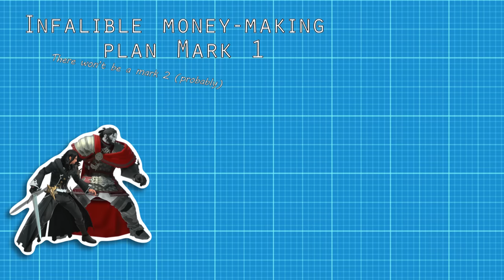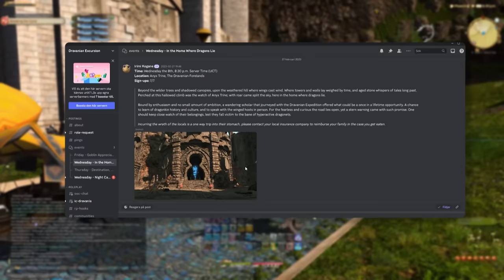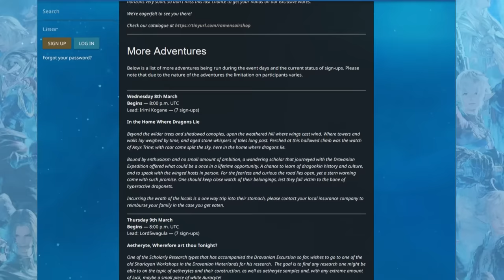Final Fantasy, but we RP walk for 5 days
A Final Fantasy RP story about a 5-day journey across Heavensward

"Today's Dinner" from Fate/Stay Night OST
"Missing Pages" from Final Fantasy XIV OST
"Bliss" from Final Fantasy XIV OST
Duskwood theme from World of Warcraft OST
"Chiisanamochabako" from Sunrider Academy OST
"Flibbertigibbet" from Final Fantasy XIV OST
"Repeated World (M)" from Sharin No Kuni OST
Theme of Tiger Dojo from Fate/Stay Night OST
"To The Sun" from Final Fantasy XIV OST

About joining RPs:
So a number of people, have asked me about how to join roleplay events like this one. In my experience, most open RPs are announced and organized through discord servers, the biggest ones for the European data centers being the _FFXIV CHOAS ROLEPLAY COMMUNTIY_  and the _Light Roleplay community_ servers.

I am unfortunately not familiar with how RPs are organized on the other data centers, though I would assume that there are similar discords to join.